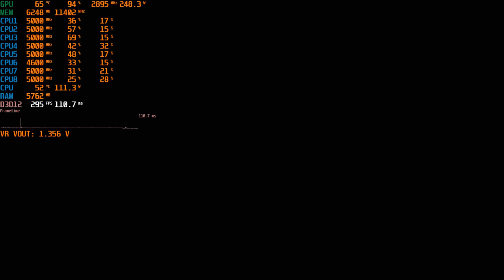Hogwarts Legacy, i7-11700K / RTX 4080 1440p All Settings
HDR enabled
All settings tested with Ray tracing disabled
Shadowplay recording settings:
[Resolution - In Game] [Frame Rate - 60]
[Codec - H.264/HEVC] [Bit Rate - 250Mbps]

CPU// Intel Core i7-11700K (8/16) [+3 turbo ratio] @ 1.485v adaptive
COOLER// MAG CORELIQUID 240R V2
MOBO// MPG Z590 GAMING FORCE
RAM// G.Skill Ripjaws V & PNY XLR8 32 GB (4 x 8 GB) DDR4-3200 CL16
STORAGE 1// Seagate BarraCuda 510 1TB NVME
STORAGE 2// MSI Spatium M450 PCIe 4.0 512gb NVME
STORAGE 3// Seagate PS4 Gamedrive 2TB External
GPU// MSI Ventus RTX 4080 OC 16gb
CASE// CORSAIR - iCUE 220T RGB Airflow
POWER SUPPLY// CORSAIR - CX-M Series CX750M
OS// TempleOS 5.03
NETWORK CARD// TP-Link Archer TX50E PCIe x1 802.11a/b/g/n/ac/ax
DISPLAY// GIGABYTE M27Q 27" 170Hz 1440P, SS IPS, 0.5ms, HDR, FreeSync Premium
KEYBOARD// Logitech G413 Silver Wired
MOOSE// Razer Viper V2 Pro Wireless
HEADSET// Hyper-x Cloud Alpha Wireless